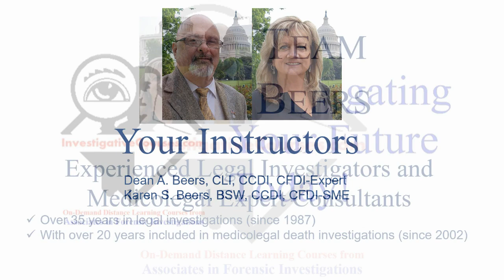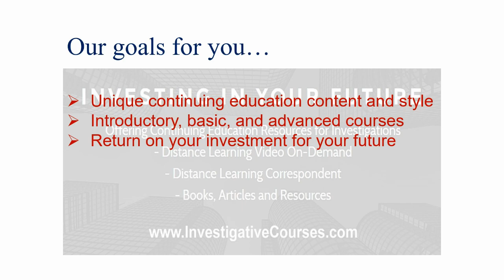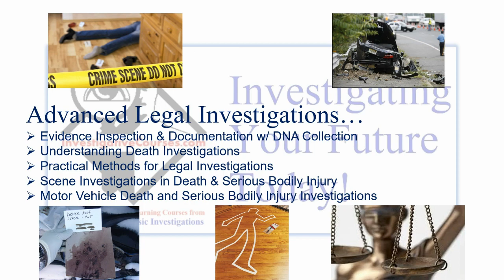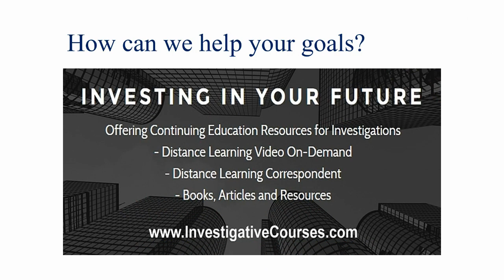About Investigative Courses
Start and Stop any time
At least 30 days to complete the course
Use on any device, from any location, 24/7

Interactive Digital Catalog
Basic to Advanced Courses
Endorsed Partners
Association Partners